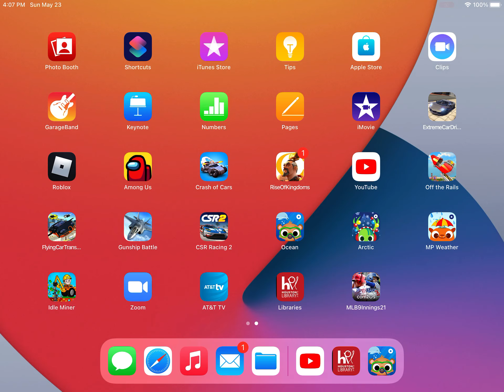Kershaw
MLB9Innings21 dodgers Padres